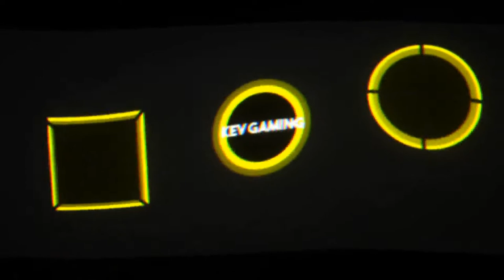Let's Play Need for Speed Hot Pursuit Remastered #19 Cops Locking On & Snake Pit